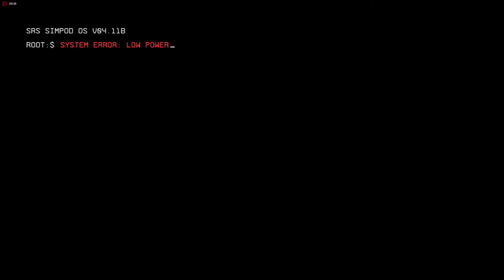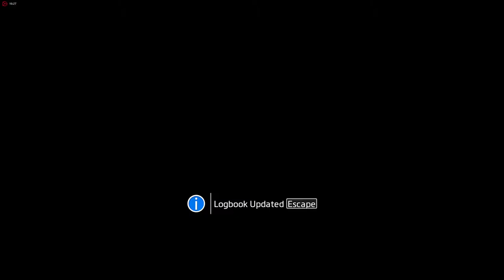TITANFALL 2 Walkthrough - Pilot (Campaign) On Asus Strix AMD R9-380 OC 4GB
My Rig
CPU:-Intel I5 6600k
MOBO:Asus Z170-K
GPU:Asus Strix AMD R9-380 OC 4GB
RAM:16GB(2X8) 2133Mhz DDR4 Kingston HyperX Fury
SSD:Kingston 240GB
HDD:Seagate Baracuda 1TB
Optical Drive:LG SATA
PSU:VIP Gold 750 Watt
Cabinet:Circle CC 839
Keyboard:TVS Gold eBharat PS/2
Mouse :Red Gear Dragon War Thror ELE G9
Speakers:Creative SBS A550
Monitor:LG 22LB Full HD
Cpu Cooler:Cooler Master 212X
Gamepad:Red Gear Pro Series Wireless Gamepad